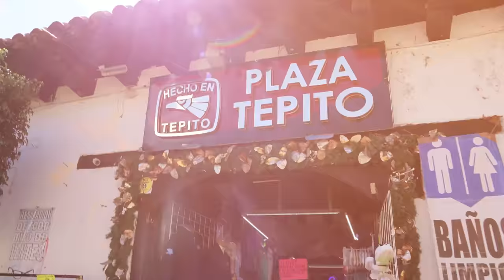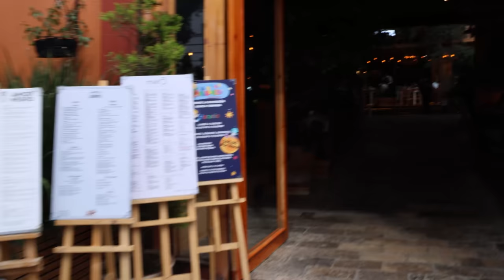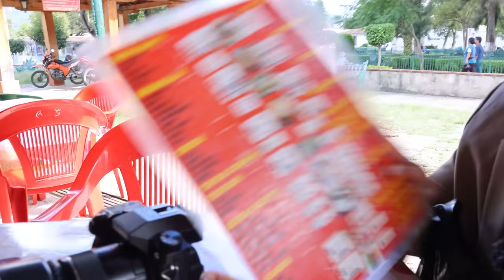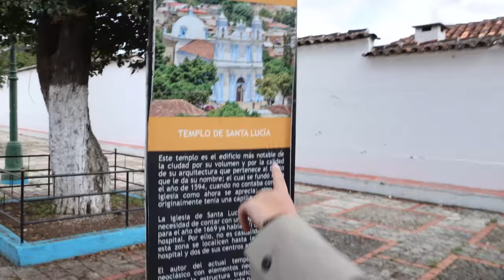🇪🇸 ESPAÑOLES QUIEREN QUEDARSE a VIVIR en este LUGAR de MÉXICO 🇲🇽 **nunca vimos algo igual**